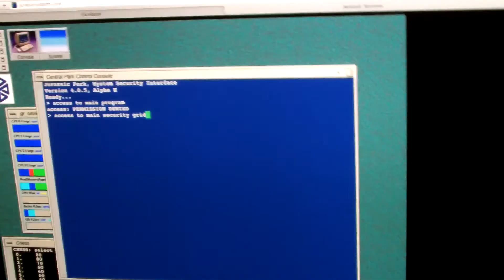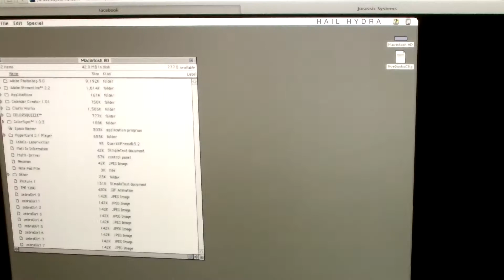Short Short Short Shorts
The Third Installment of Short Shorts